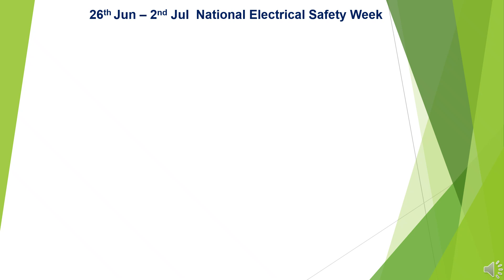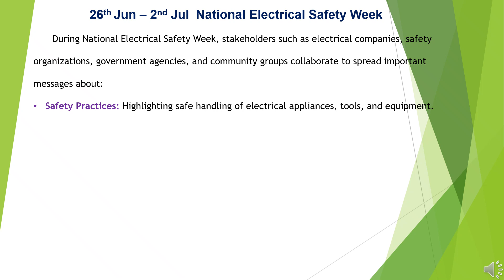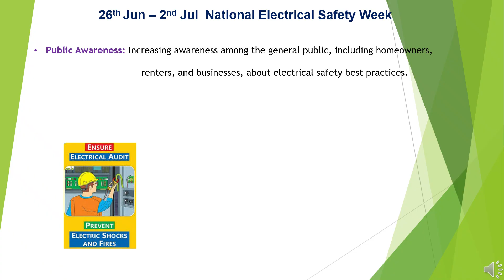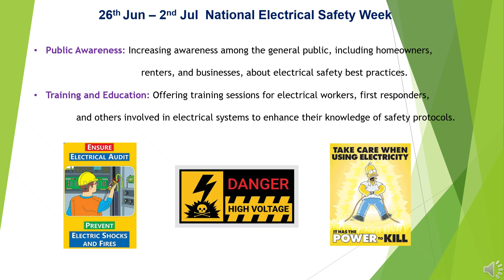National Electrical Safety Week 2025 Theme